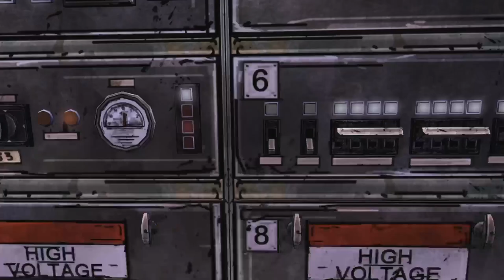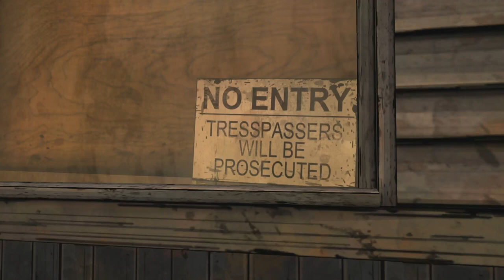The Walking Dead | Season 1 | Ep. 4 | Cicada Gamerx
🧟‍♂️ Join me in the epic "The Walking Dead" game series, where every decision you make shapes our future in this post-apocalyptic world. 🧟‍♀️

🎮 In this choice-driven adventure, your decisions hold the key to survival. We'll face walkers, forge alliances, and navigate the treacherous path of this unforgettable game.

🔥 Expect heart-pounding moments and a narrative that evolves with our choices.

📺 Get ready for a thrilling ride in "The Walking Dead." The journey begins now, and every choice matters!